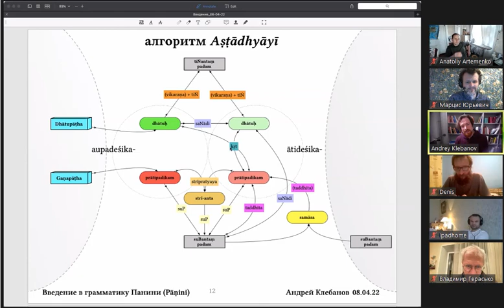Вводный курс Панини